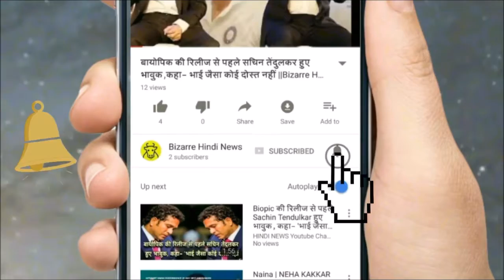चाइना से लेना चाहते हैं एमबीबीएस की डिग्री, यहां करें संपर्क || Bizarre Hindi News